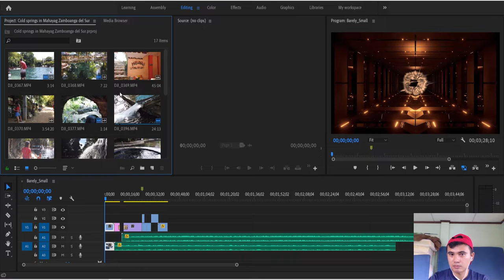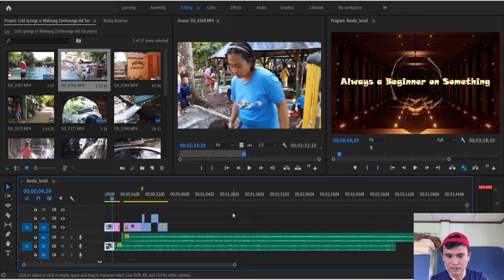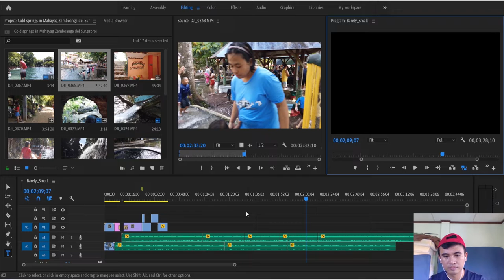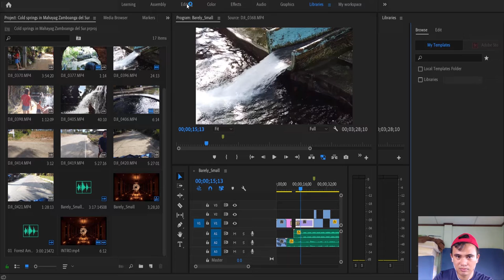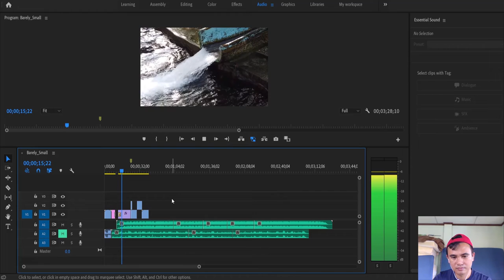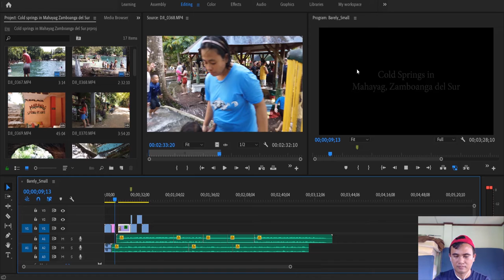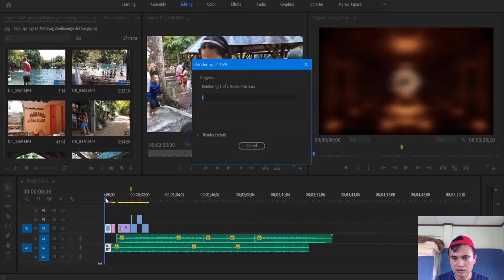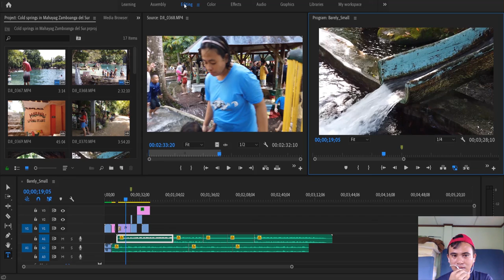[TAGALOG] Learning Premiere Pro Week 2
2nd week ko na. Sana makatulong sa mga beginner na video editor